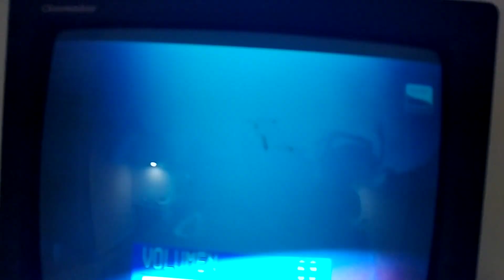Hotel Transylvania 2 FINAL i'm In love with a Monster